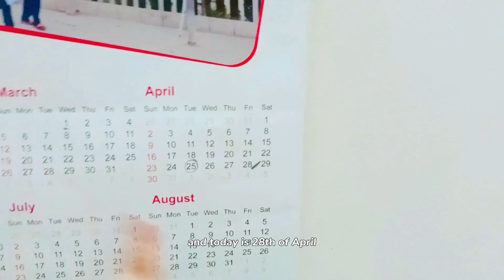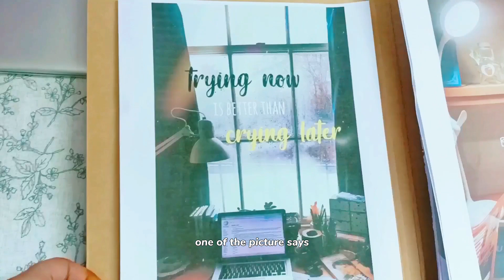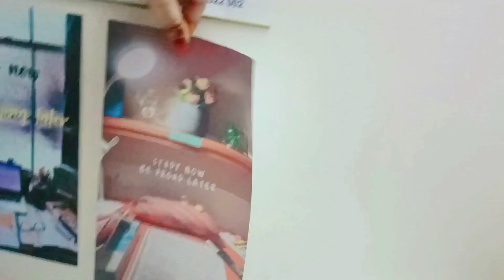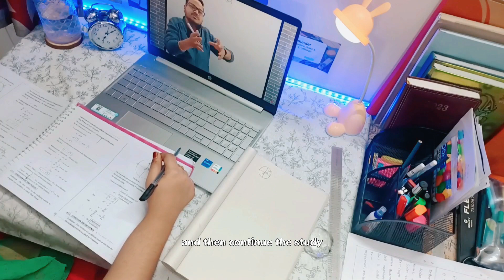Study with Me for Diploma 1st year Final Exams✨|| Exam Season Ep.1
Hello everyone!!
In this first episode of Study with Me for Diploma 1st year Final Exams, I'm going to teach you how to study like a pro!

If you're looking for easy ways to study and get ahead in your diploma studies, then you've come to the right place. In this study vlog, I'm going to show you some of the tips and tricks I use to get the most out of my academic work. From studying in the morning to using flashcards and study guides, I'll show you how to make studying easy and efficient!
Iam Sumaira Anjum, a student making vlogs(study, daily life), sharing my experiences and guiding you all by making myself staying productive😅 with a dream of becoming a software engineer of AI 🤖
🌱Iam a 1st year polytechnic student of AI&ML at HCET(Hindu college of engineering and technology) guntur..
🌱This channel is all about study vlogs, productivity and my lifestyle💫
🌱I make videos to stay productive(myself) and inspire you to do so..
🌱I share my experiences to save my memories in this channel and help you learn something from it.
🌿You can also suggest me some ideas to make videos in the comment section 😊💫studywithme